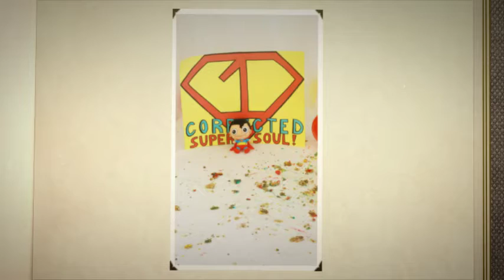Souls Time2Shine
A look into a portrait session at Time2Shine Photography. Christchurch, New Zealand.

Soul's Cake Smash Photoshoot!

Christchurch Portrait Photographer